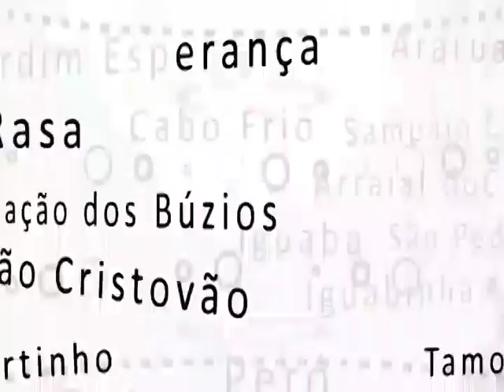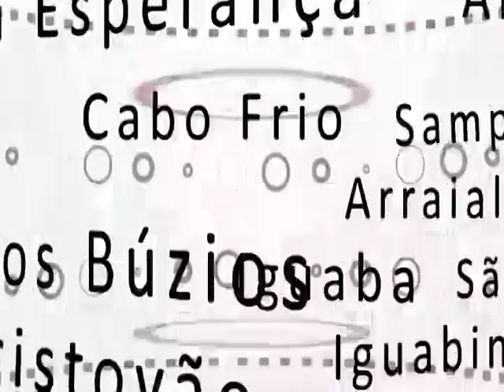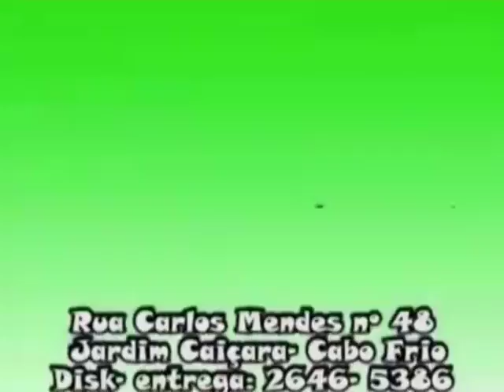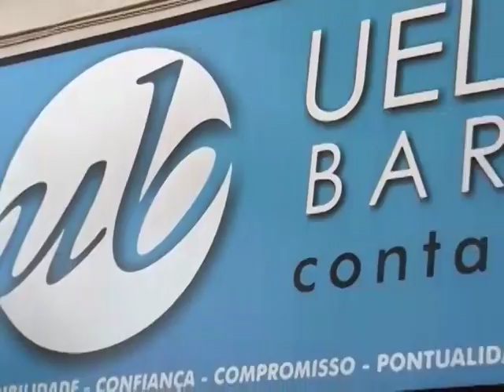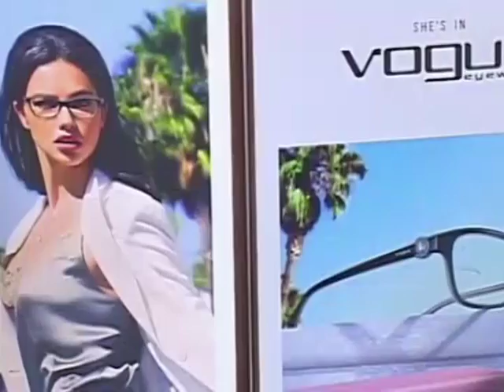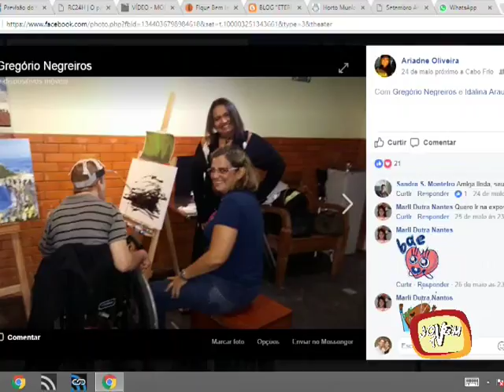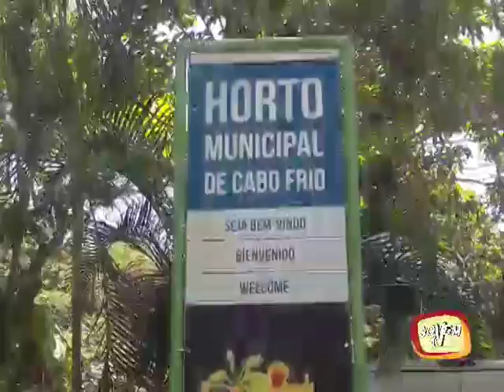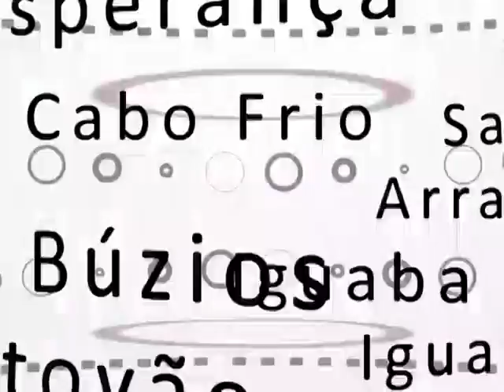informe Local 11.09.2017